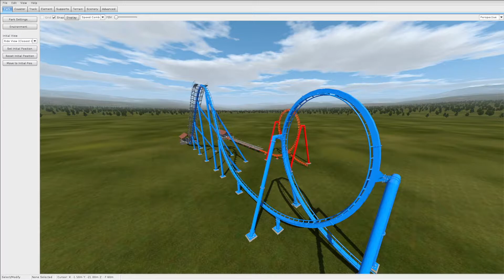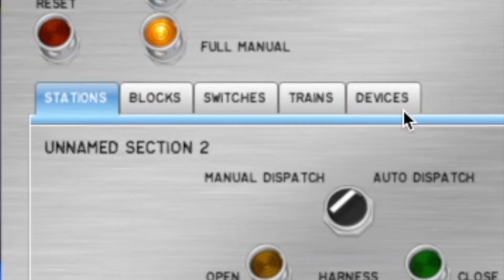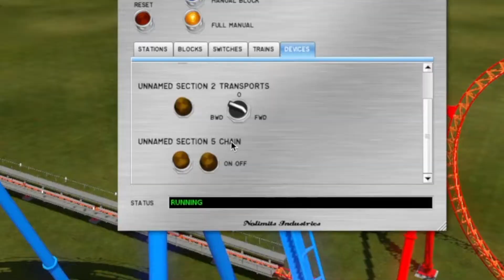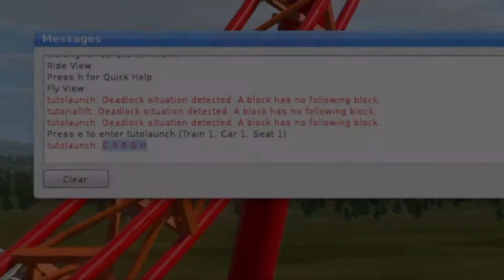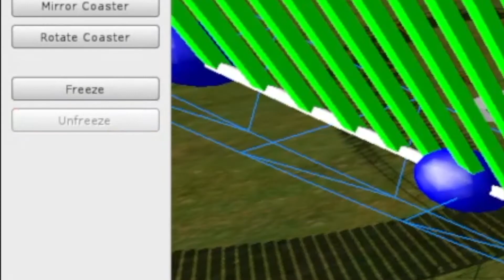COMO PROBAR UNA MONTAÑA RUSA (no limits2)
Hola a todos:
Aquí tenéis un video tutorial en el que os enseño a como poder probar una montaña rusa en no limits sin que la hayas terminado. Espero que os ayude a todos;)